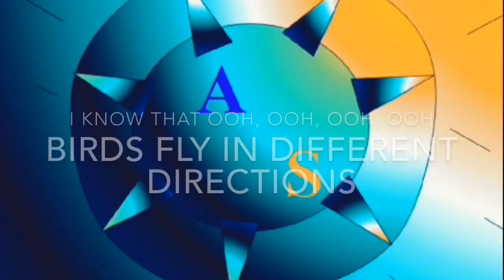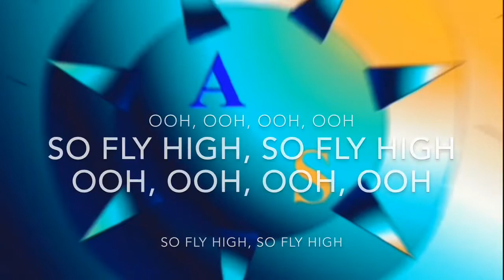Birds( by imagine dragons), LYRICS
This is the first time so i tried my best